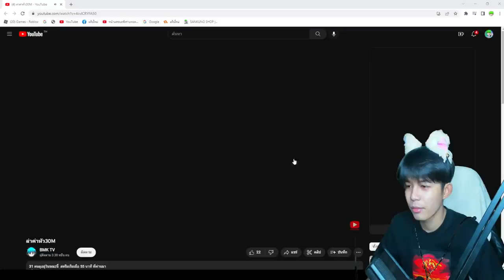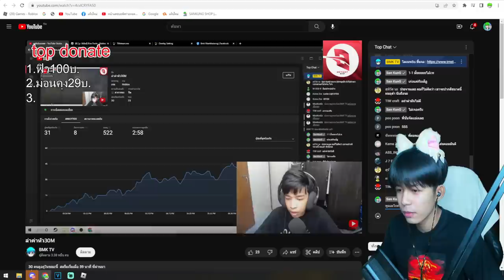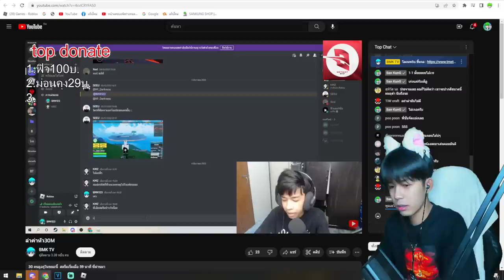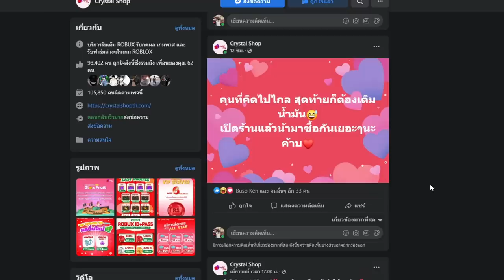Blox Fruits : ท้าสตรีมเมอร์ 1-1 เเต่กลับโดนรุม เกินไปมั้ยอะT^T